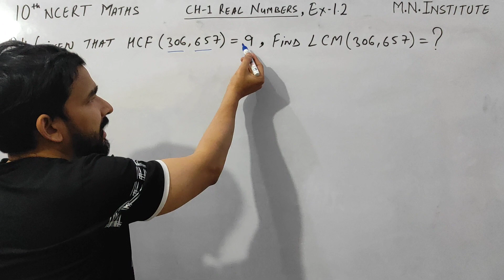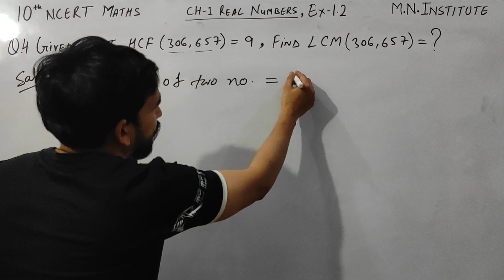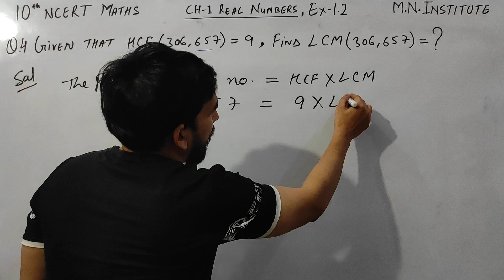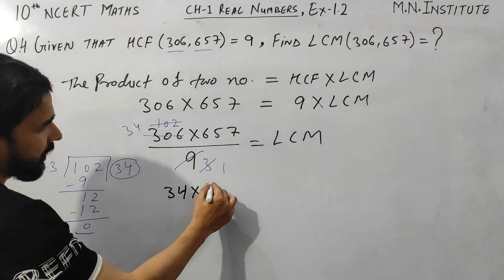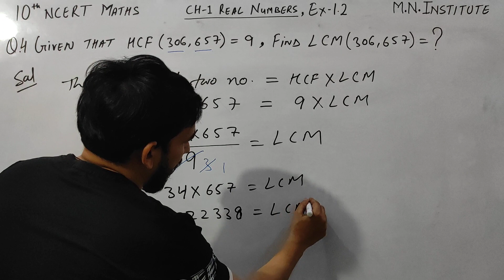Class 10th Maths Ch-1 (Real Numbers) Ex-1.2, Ques.4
Hello Students
In today's video, KHAN Sir will teach you to prepare for CBSE Board Exam. KHAN Sir will go through all the Class 10 Maths Chapter 1 Topic- " REAL NUMBERS " with proper explanation. This will help you to prepare for the CBSE Exam.

Class 10th Maths Ch-1 (Real Numbers) Ex-1.2, Ques.3

Class 10th Maths Chapter-1 Real Numbers II Ex-1.1, Ques.4

Real Numbers Class 10th Maths II Chapter -1 Exercise 1.1 Question -3

Real Numbers Class 10th Maths II Chapter -1 Exercise 1.1 Question -2
Real Numbers Class 10th Maths II Chapter -1 Exercise 1.1 Question -1

Real Numbers - Introduction II CBSE Class 10th Maths II NCERT Syllabus

Number System - Introduction II CBSE Class 9th Maths II NCERT Chapter -1

CBSE 10th MATHS II NCERT Based Most Important Question 2020-21.

Class 10th - Practice Paper Science (Hindi Medium) 2020-21

Sample paper class 10th Science theory (English) 2020-21

CBSE Original Question Paper 10th Science (Hindi) with solved 2019